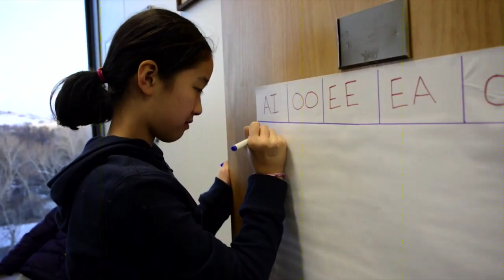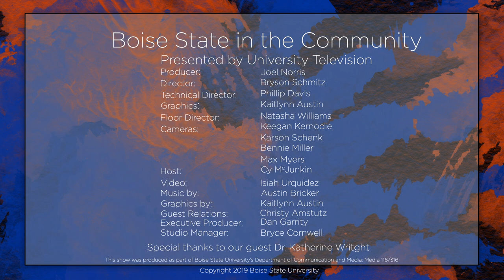Boise State In the Community with Dr. Katherine Wright